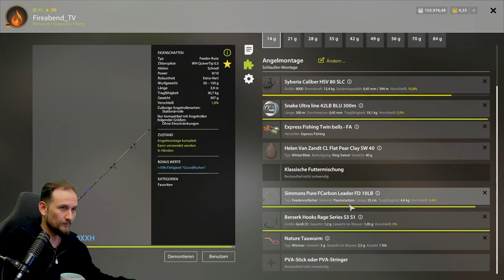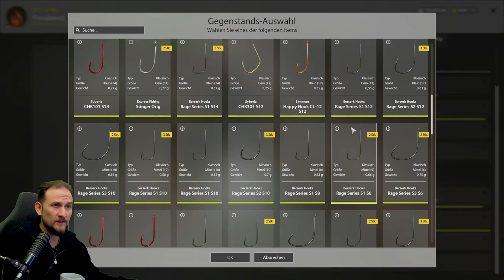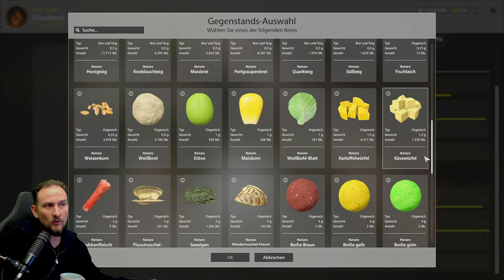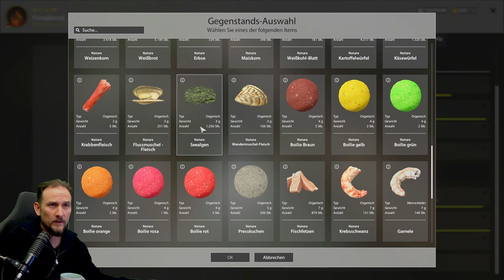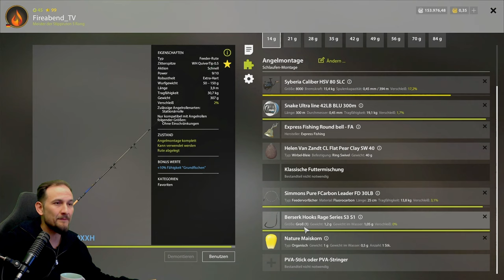Russian Fishing 4 - Alte Festung - Trophy Spot! Schleie, Giebel, Karausche, Köder und Set